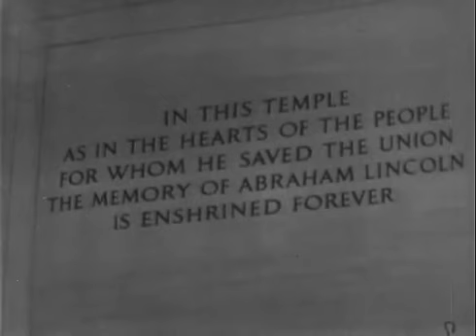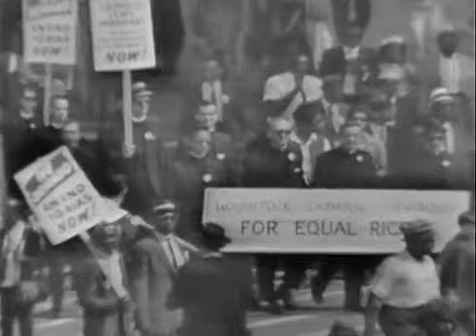The March on Washington for Jobs and Freedom_ Documentary Footage (1963)